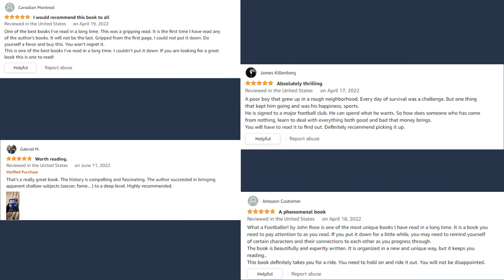What a Footballer!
Check the latest reviews on Amazon